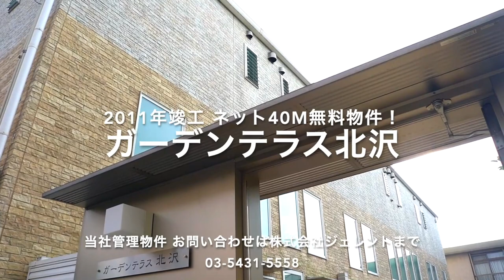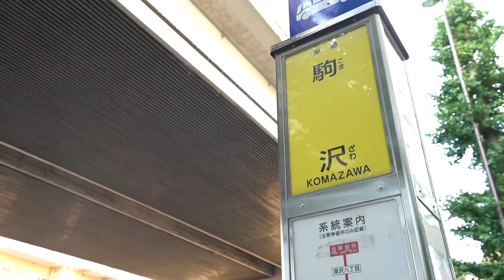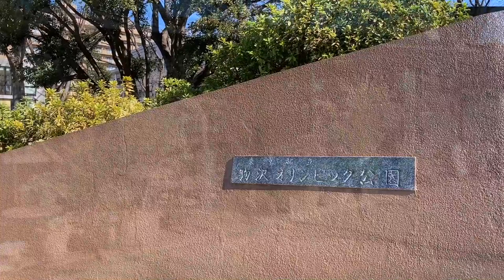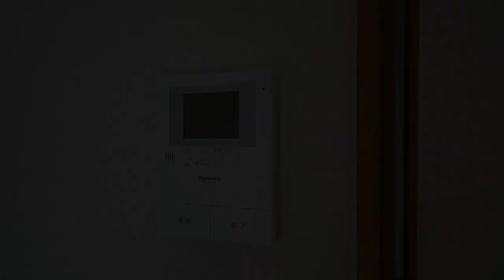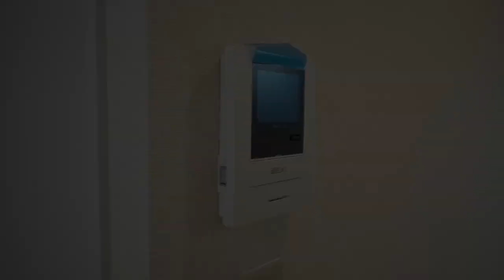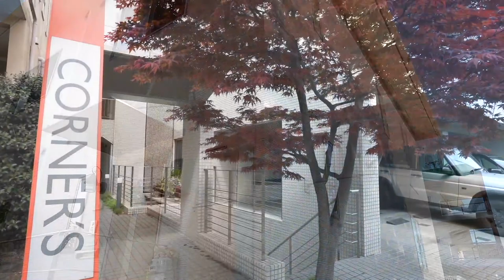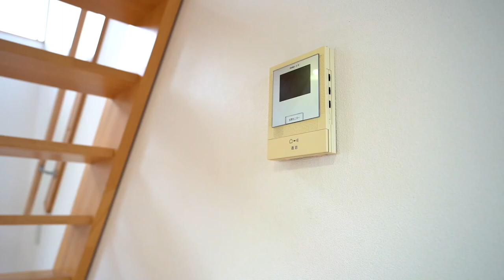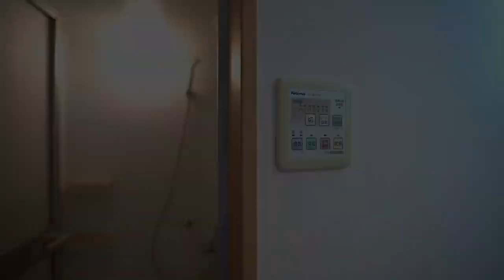‹2023年6月のおすすめ物件は？›今月もご用意しておりますよ～！どのお部屋も魅力的なものばかり！お問い合わせは当社までお気軽に。【J's movie】東急田園都市線 駒沢大学駅5分の（株）ジェレント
【2023年6月のおすすめムービー】
アップしたムービー以外にも素敵なお部屋があるんです…。
（まだ資料がなくて…申し訳ございません…）
綺麗にしたら撮りますのでご期待くださいね！